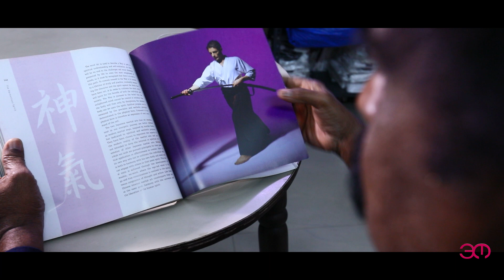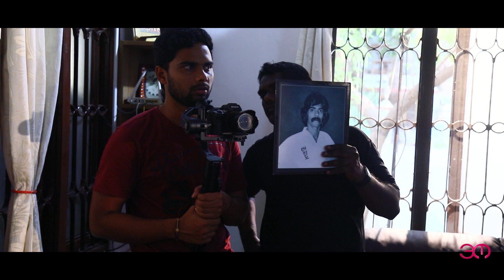TAEKWONDO MASTER JOHN ALEXANDER | RUBY JUBILEE | TRIBUTE DOCUMENTARY VIDEO | ERNESTMEDIA PHOTOGRAPHY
CINEMATIC CANDID FILM 4K | ERNEST MEDIA PHOTOGRAPHY
You shall also write to us
Looking forward for your orders and reviews!